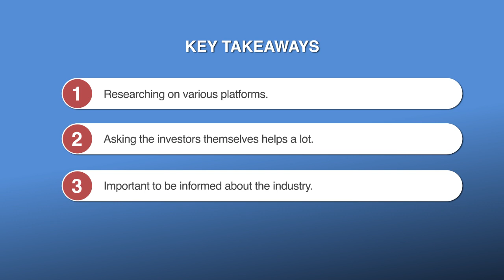Startup Masterclass with Ben Boissevain | Module 04 : Assessing Potential Investors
Learn about :
a. Researching on various platforms.
b. Asking the investors themselves helps a lot.
c. Important to informed about industry in general.